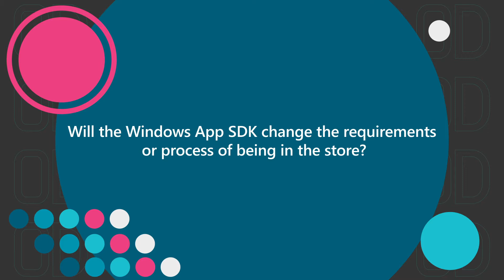Will the Windows App SDK change the requirements or process of being in the store | One Dev Question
Will the Windows App SDK change the requirements or process of being in the Store? Andrew Clinick has the answer